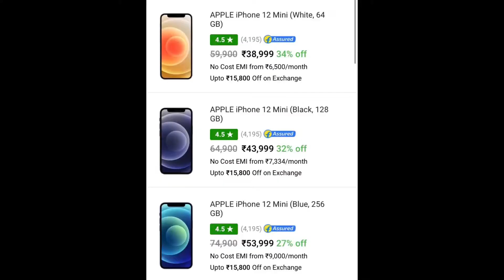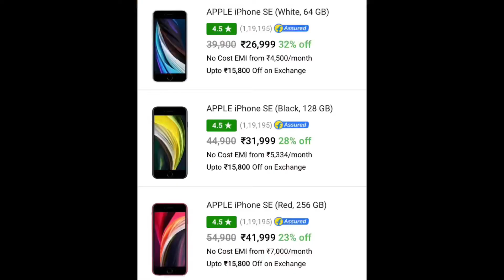Big Offers - IPHONE 12/12 mini, Tab S7 FE, iPad Air 4